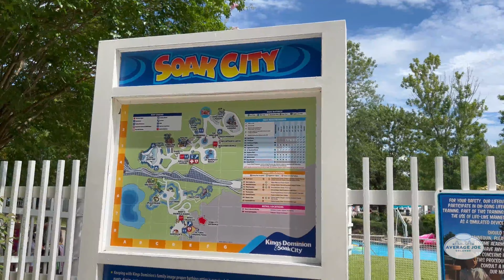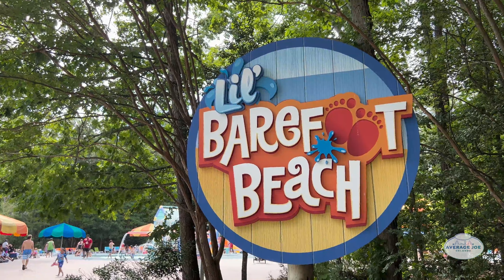Kings Dominion: Soak City Water Park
At Kings Dominion, in Virgina, you will find Soak City Water Park.  This water park is located in the middle of the theme park and included with your park admission.

Average Joe Orlando gives you a taste the world class Orlando Theme Parks and exciting travel destinations around Orlando & beyond.  From tours to guides, we are here for the Average Joe, by the Average Joe.

"A Tribute To All Theme Parks, But Mostly Those In Orlando"